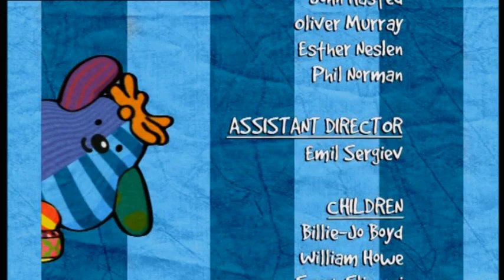Boo! Vol.1 épisode 1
Le bush australien (Choisis une forme) - Saison 1 épisode 29

Pour acheter le DVD complet